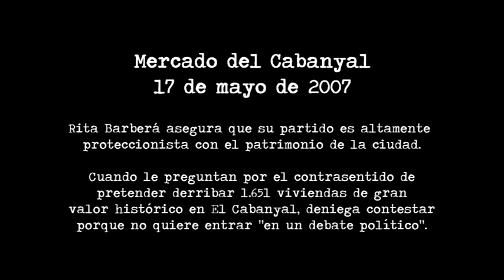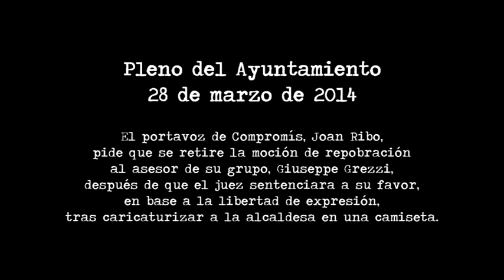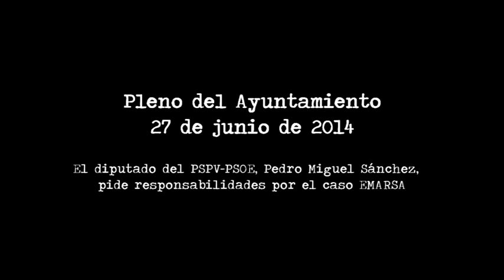El estilo desafiante de Rita Barberá